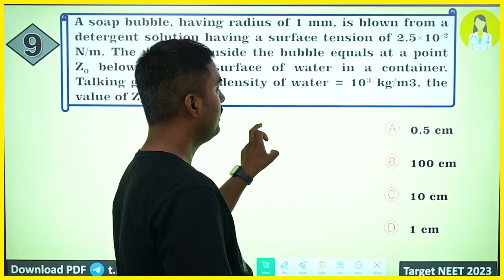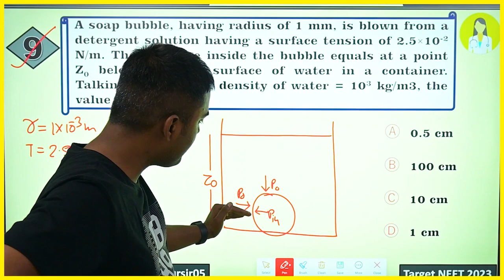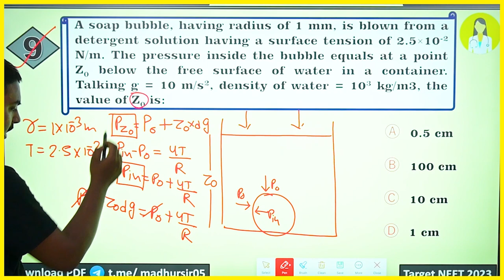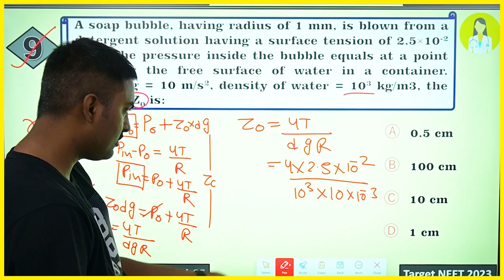A soap bubble, having radius of 1 mm, is blown from a detergent solution having a surface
A soap bubble, having radius of 1 mm, is blown from a detergent solution having a surface tension of 2.5×10-2 N/m. The pressure inside the bubble equals at a point Z0 below the free surface of water in a container. Talking g = 10 m/s2, density of water = 103 kg/m3, the value of Z0 is: